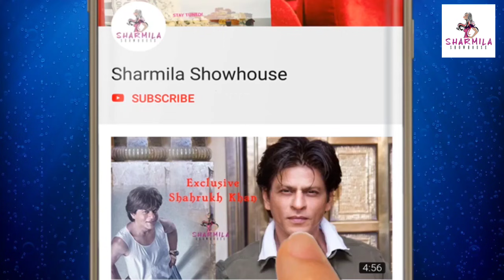সপরিবারে কাশ্মীর পাড়ি দিলেন নুসরত?Nusrat On vacation with Yash? Nusrat | Tollywood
সপরিবারে কাশ্মীর পাড়ি দিলেন নুসরত?
Nusrat
On vacation?